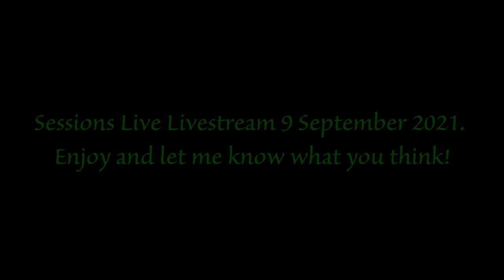Sessions Live Livestream 9 September 2021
I did another live stream on Sessions Live this afternoon! In case you missed it, here it is for you to watch! Enjoy and let me know what you think! Thank you so much in advance! Nice one! :)

I am now on Sessions Live! Come through and join me!

I now also have a website! Feel free to go and check it out!